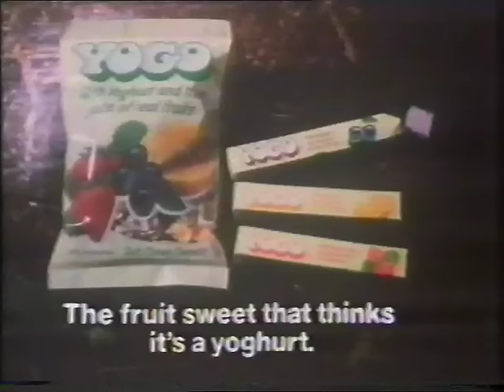Yogo Advert (1980s) Ken Campbell & Christopher Benjamin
Found this on the end of an old VHS tape.  Theatrical legend Ken Campbell as the pack of Yogo with the brilliant character actor Christopher Benjamin as the psychiatrist.